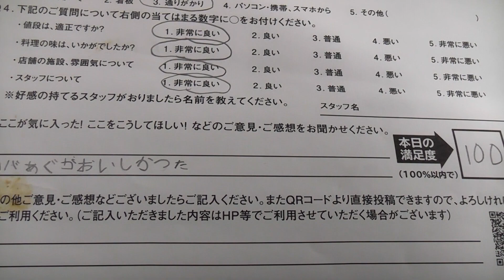高碕市 黒毛和牛ハンバーグ ステーキ ハッピーバーグ高崎中泉店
ラインからお席の順番予約・混雑状況が確認できます

・交通手段
三国街道 福島交差点近く
イオンモール高崎から車で7分。
上越線　高崎問屋町駅　車8分。
上越線　井野駅　車10分。
北高崎駅及び高崎問屋町から徒歩45分。
※お車でのご来店をお勧めします。

・営業時間
‪11：00～24：00 ※L.O.：22:30‬
ランチ　‪11：00～17：00‬※L.O.：‪16:30‬（土日祝日も実施）

・定休日
不定休（年末年始を除く）

・カード
可　／　電子マネー　可／　楽天Pay　LINEPay　PayPay　可

・席数
48席（全席禁煙）